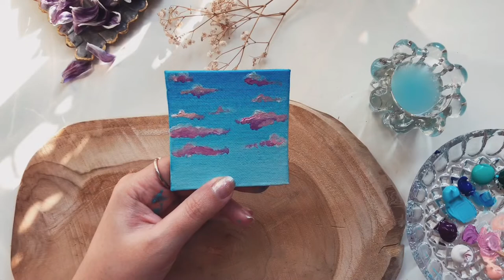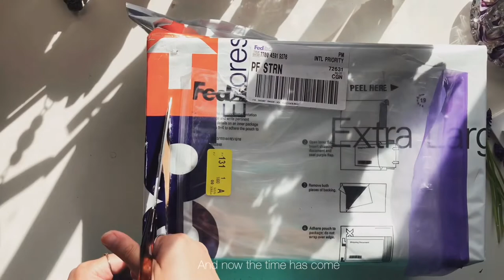Paint With Me | Unboxing Markhor Sandals | ASMR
Also I’ll be unboxing my Markhor sandals in this video (not sponsored)
Take care you all!

Love.